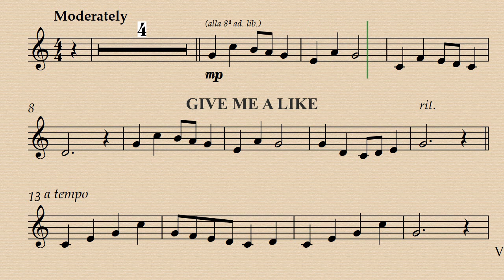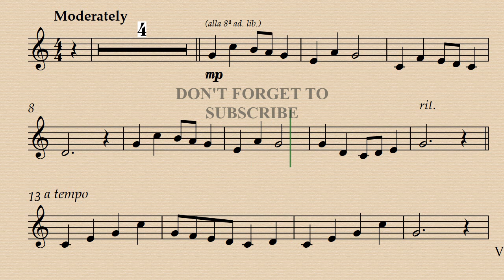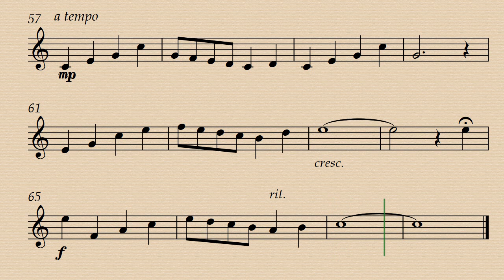Have Yourself A Merry Little Christmas - Hugh Martin and Ralph Blane - Demo and Backing Track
Demo 00:00 - Minus Flute 03:56